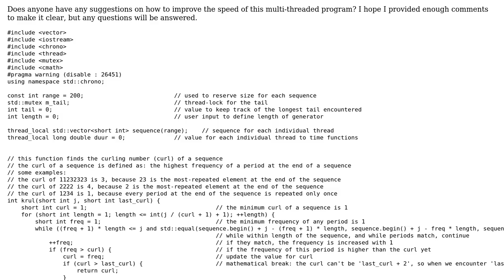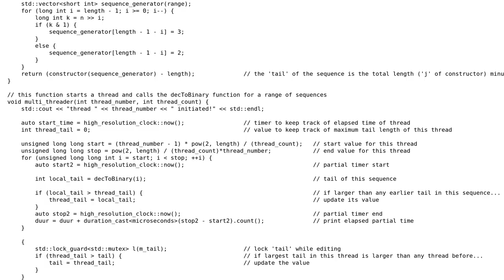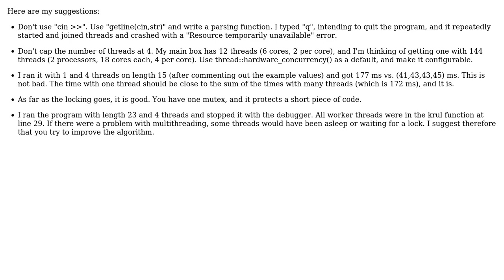C++ multi-threaded determination of curling numbers in vectors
With thanks & praise to God, and with thanks to the many people who have made this project possible! | Content (except music & images) licensed under CC BY-SA | Music | Images & others | With thanks to user StevenCellist user Pierre Abbat and the Stack Exchange Network Trademarks are property of their respective owners. You are responsible for your own actions.